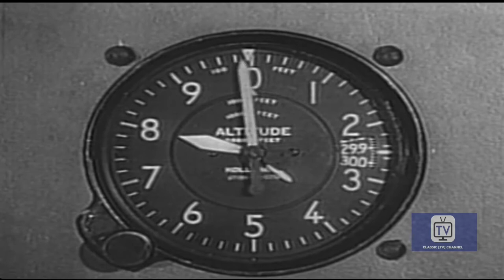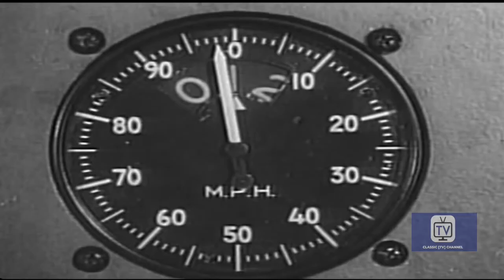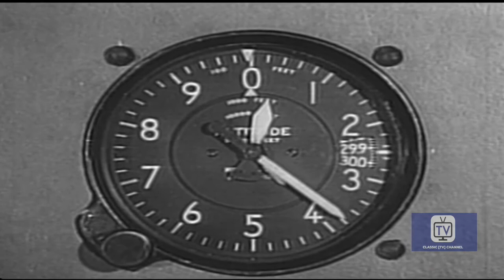Medic - Season 2 - Episode 12 - The World So High | Richard Boone, Mary Stewart, Robert Stevenson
An Army doctor parachutes from a plane eight miles above the earth to test the effects of high altitude on the human body.